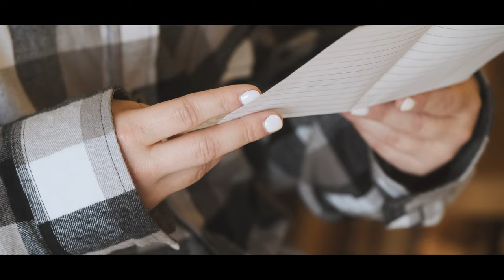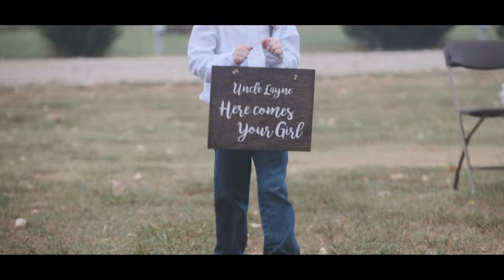Tommer Wedding Film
Layne & Jordan